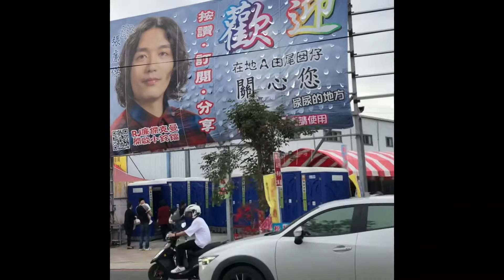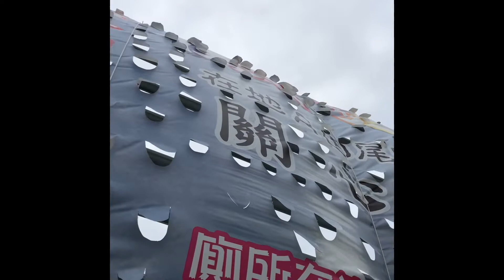朝聖 彰化縣田尾鄉 田尾之光 RJ廉傑克曼 流動公廁